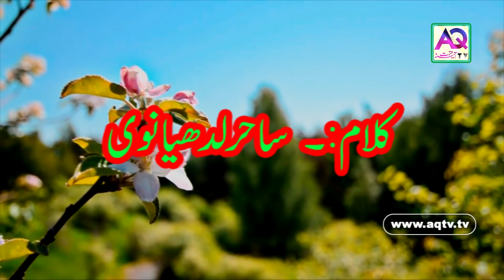Tang a Chukay Hein Zindage se Hum | Sahi Ludhianvi | Best poetry urdu Hindi | AQ TV